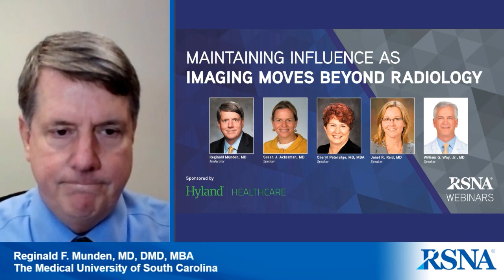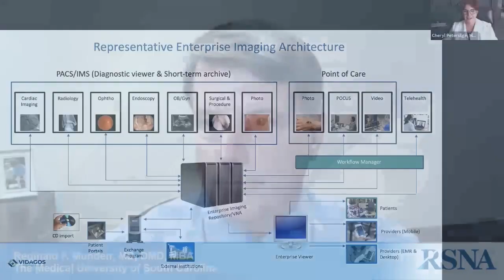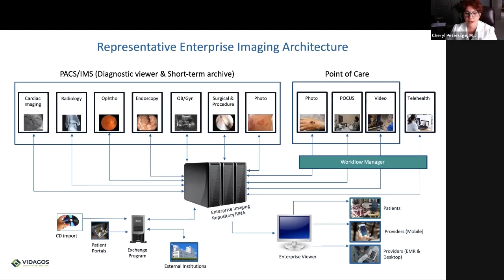Maintaining Influence as Imaging Moves Beyond Radiology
As more health care organizations and specialty departments become increasingly involved in imaging decisions at the point-of-care, it can feel as if radiology’s influence is diminishing. During this hour-long webinar, sponsored by Hyland Healthcare, an expert panel will discuss how radiologists can maintain their influence as enterprise imaging becomes more widely established by governance structures in other departments and organizations.

To earn CME, click the following link and complete the evaluation

Moderator:
- Reginald Munden, MD

Speakers:
- Cheryl Petersilge, MD, MBA
- William G. Way, Jr., MD
- Susan J. Ackerman, MD
- Janet R. Reid, MD